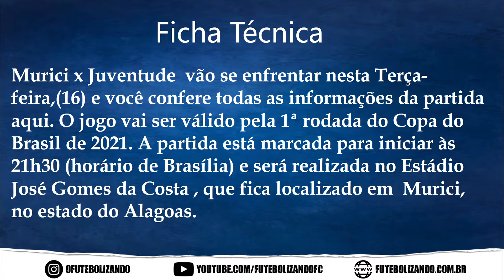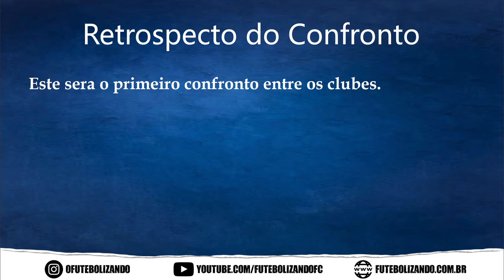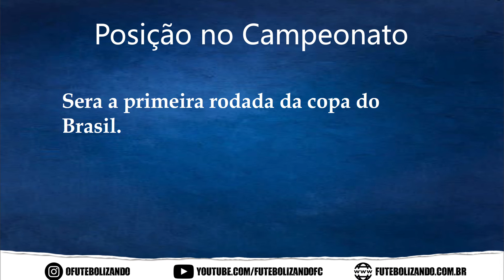ASSISTIR AO VIVO MURICI X JUVENTUDE - COPA DO BRASIL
Murici x Juventude  vão se enfrentar nesta Terça-feira,(16) e você confere todas as informações da partida aqui. O jogo vai ser válido pela 1ª rodada do Copa do Brasil de 2021. A partida está marcada para iniciar às 21h30 (horário de Brasília) e será realizada no Estádio José Gomes da Costa , que fica localizado em  Murici, no estado do Alagoas.